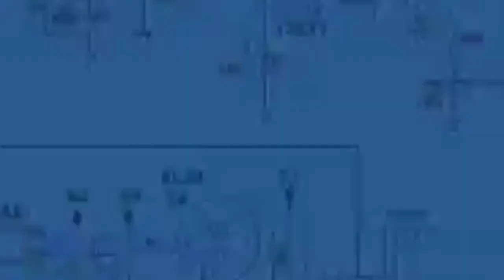नमक पानी क्यों घुल जाता हैं या पानी में घुलनशील क्यों ?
➡️ queries soleved in this video ⤵️

Es video me, mai aap logo ko bataya hu ki water salt kyo ghulansheel hai
Mai suraj kumar aap logo ke liye aise 5fact lata rahunga aur aap logo ko es fact ke madhyam se inspire karunga to aap mere 5fact ko pura dekhe aur mai aap logo ka sf suraj fact channel me svagat karata hu thanks for watching my video